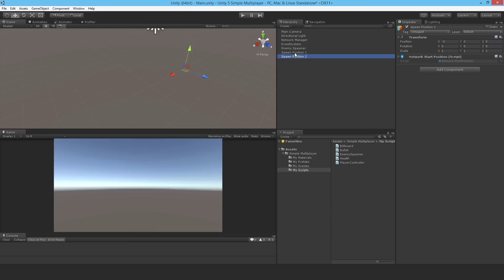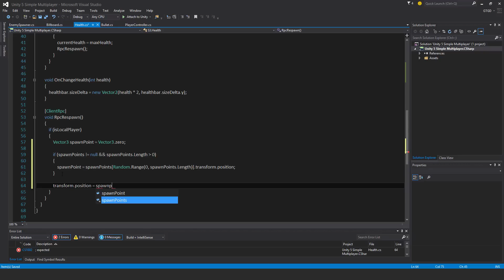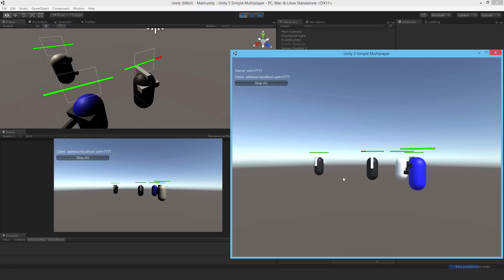17 Spawning And Respawning - Unity 5.3 Simple Multiplayer Game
This is a video adaptation of Unity Technologies' text based Simple Multiplayer Game tutorial and will teach you the basics of multiplayer in Unity 5.

I've also included these tutorials in the GTGD S3 package on Steam